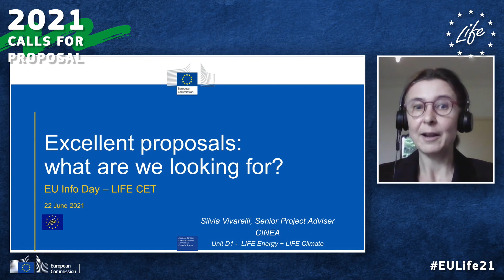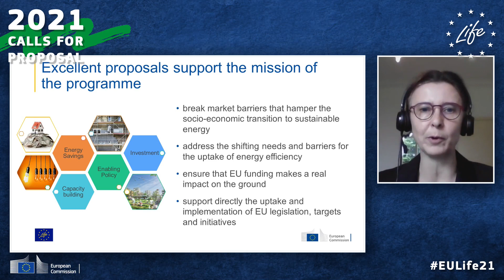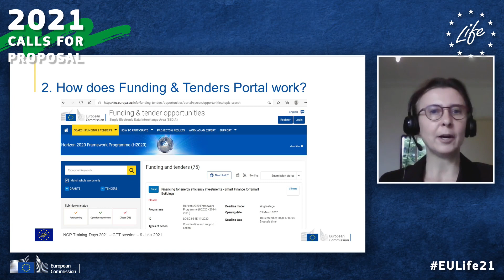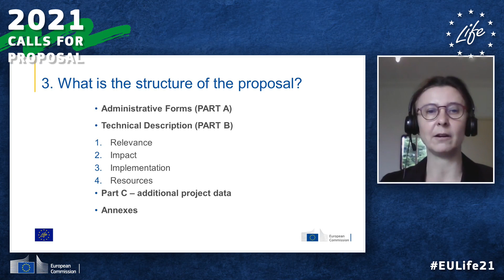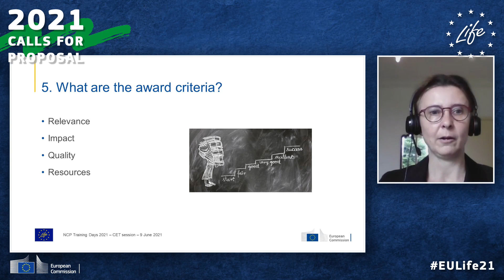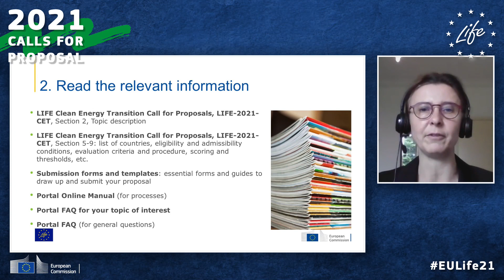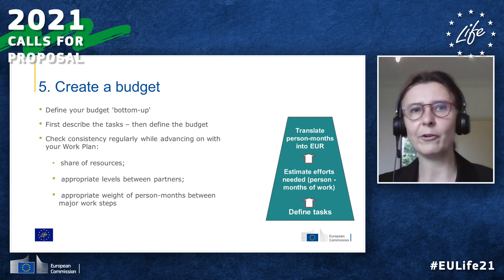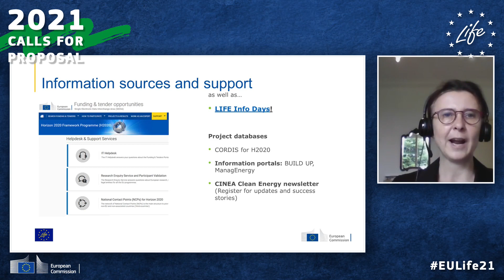LIFE Call for Proposals 2021: How to write an excellent proposal – Clean Energy Transition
Info-session by Silvia Vivarelli, Senior Project Advisor, CINEA (D.D1.3)